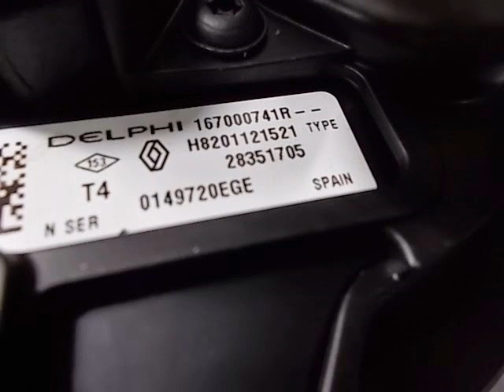Renault Siemens/Delphi układ wtryskowy